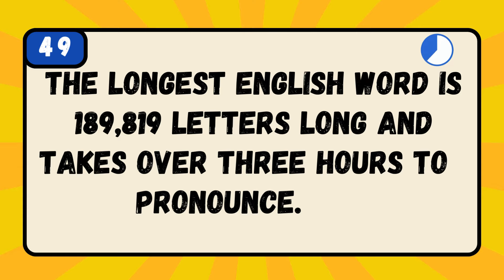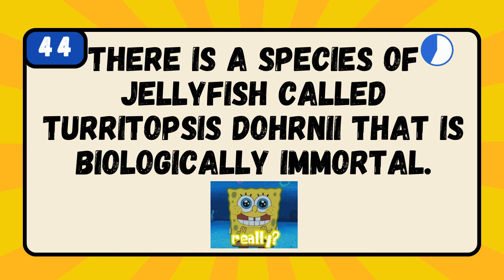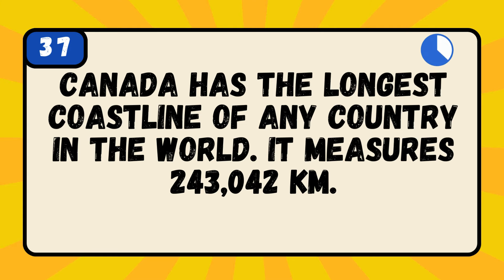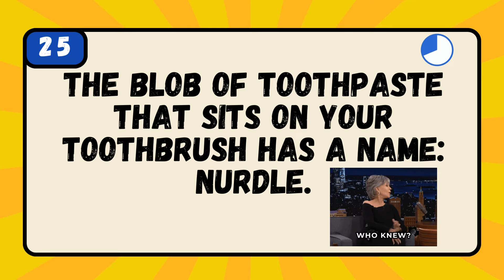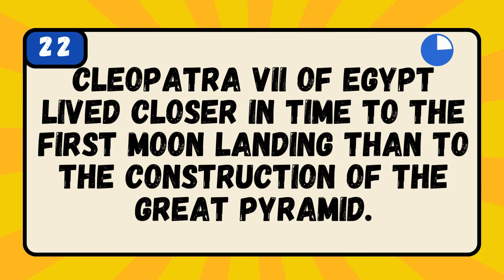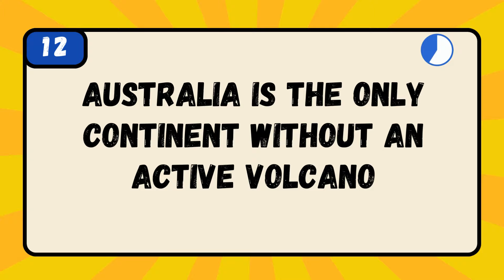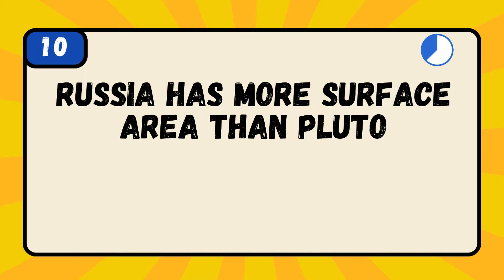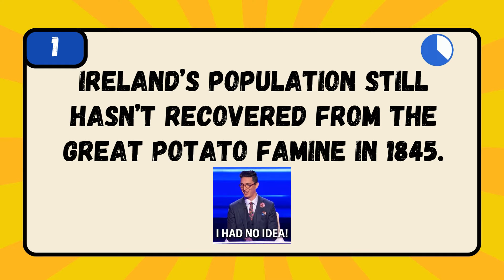50 Unbelievable Facts - I Bet You Didn't Know! How Smart Are You?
50 Unbelievable Facts - I Bet You Didn't Know! How Smart Are You?

Get ready to expand your knowledge with our mind-blowing video featuring 50 fascinating "Did You Know" facts that will leave you amazed! 🌟

Add a little more fun by challenging your family and friends to see who knew the most of these facts 🏆

We have something for everyone! 🎥Some of our other videos that you make also enjoy:
❤️Have a suggestion for a quiz you'd like to see? We'd love to hear from you!